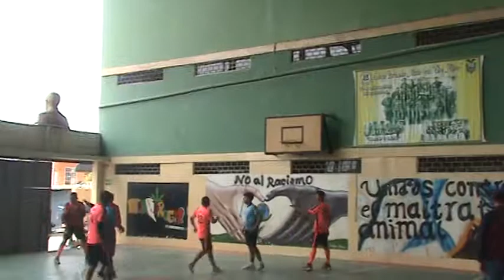final de basquet 10C vs 1B masculino primer tiempo